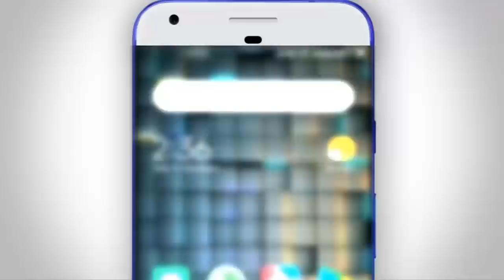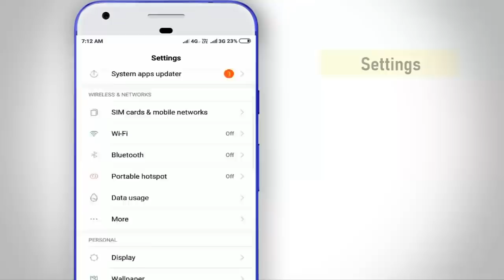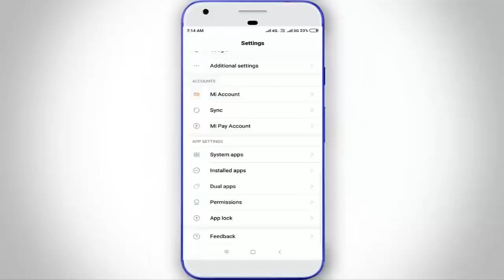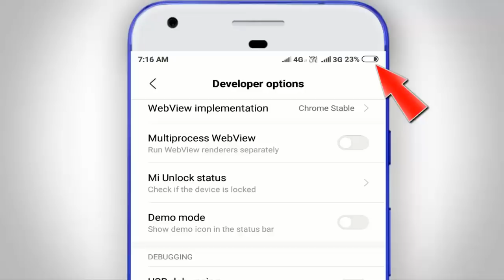5 বার চাপদিন ব্যাটারি ফুল চার্জ হয়ে যাবে 90% লোক জানেনা II Battery Charging Important Trick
Most Important Secret Android Settings You Should try! Mobile Phone Battery Charging Useful Hidden Features,Must try.
Guys Ajker video te ami aponader shate android phone er secret useful settings dekabo j settings ti on korar por j kuno phone er battery charge instant Full korte parben so ajker video ti kew miss na kore puro dekun.